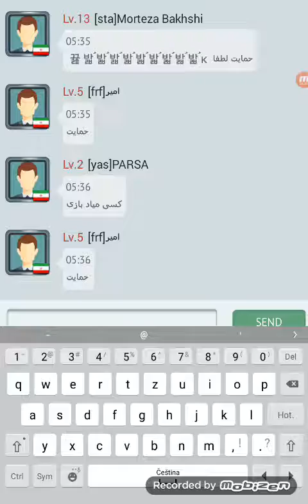První video podle vás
5 liků = zápas s hostem